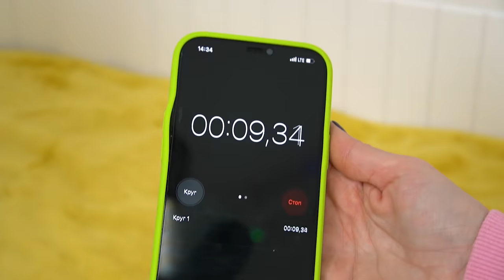СТАЛА БЕРЕМЕННОЙ на 24 Часа !!!